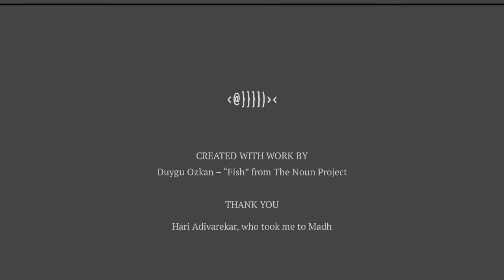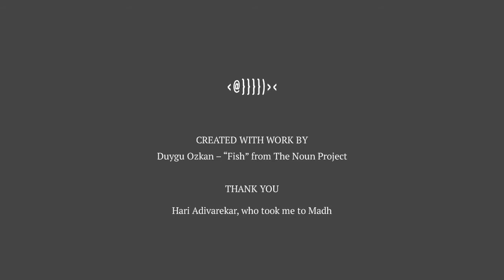Aam Artist Gallery Signatures of Madh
Aam Artist Gallery is the title of a photo book from The Footpath Bookshop, it is also an ongoing project by Mumbai Paused exploring the various expressions of art made by the common people. Here is a story about the signs and symbols used by the Koli families (and boats) of Madh fishing village in Mumbai